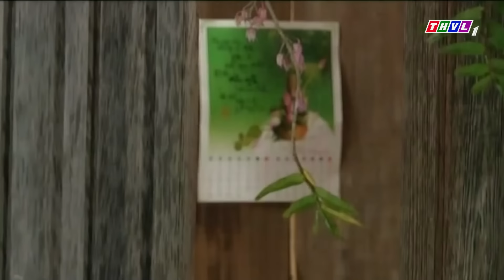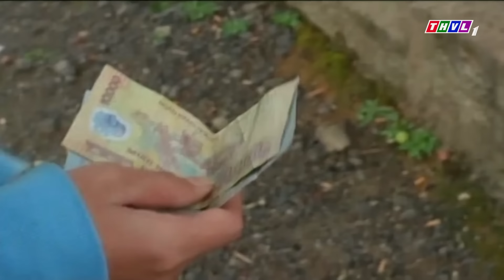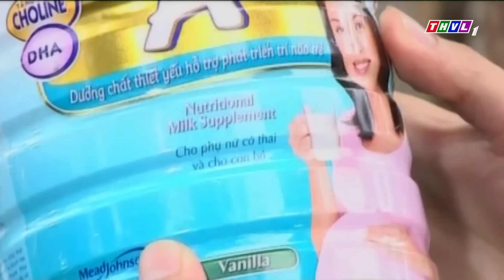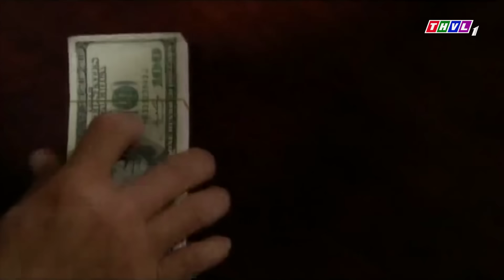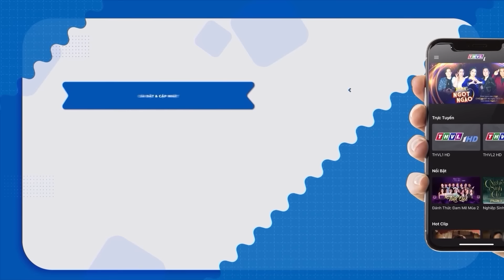TỘI TÌNH KHÓ THA | Phim Truyện Việt Nam Mới Nhất 2024 | Phim Việt Nam Hay Nhất 2024